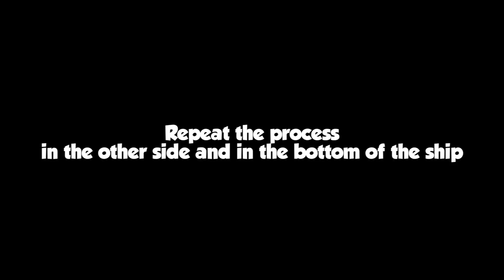ROBLOX Build Your Own Mech : How To Make a Spaceship (Venator Star Destroyer)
Merry Christmas and Happy new year! May this tutorial help you improve your building skills on ROBLOX Build Your Own Mech or BYM / BYOM

- Hyde distributed by : Music for creators

- Hyde distributed by : Plug n Play
Song name : A New Beginning